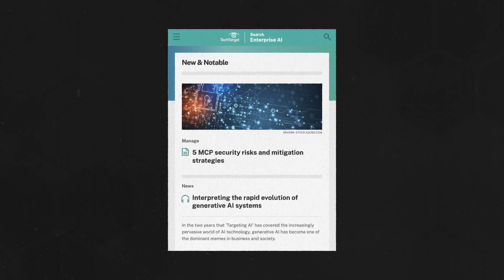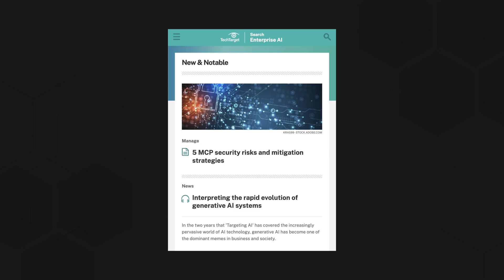The Argument for Sovereign AI & Why Businesses Want It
Should AI development & deployment be kept within national borders? Some say yes, for a variety of reasons. Watch to learn the top five benefits of sovereign AI.